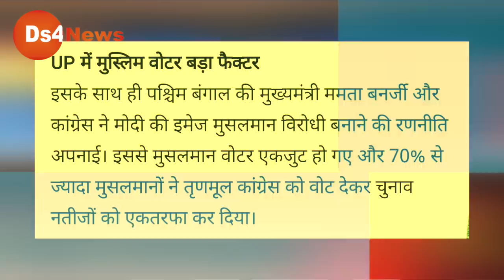RSS का बड़ा फ़ैसला, मुस्लिम वोटरों को लुभाने का नया तरीक़ा देखिए, PM मोदी नही करेंगे प्रचार